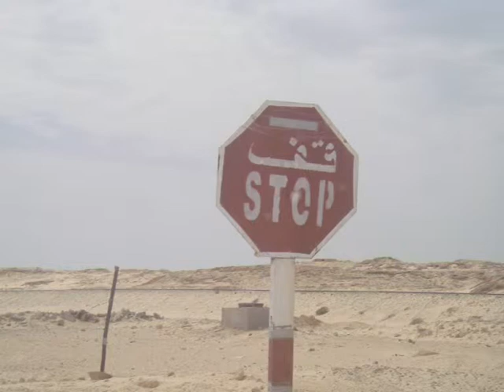Touareg Trail 2009 - Foto's Marokko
Touareg Trail 2009, the hardore version.
Bekijk de TT2009 Foto's Marokko van de gifgroene Mehari Gifkikker dwars door West Afrika.